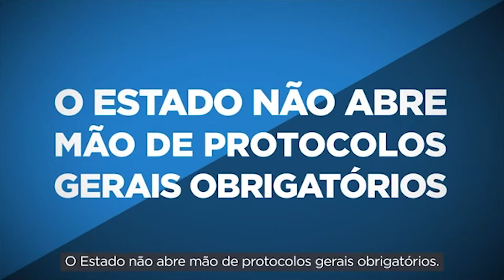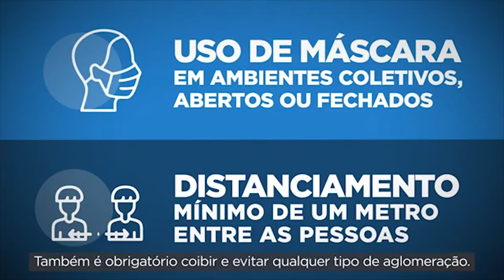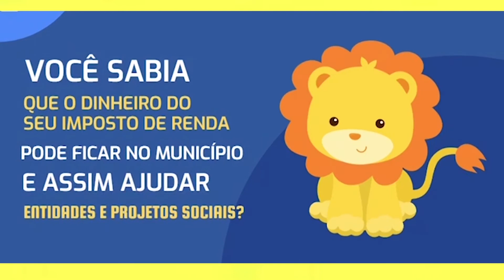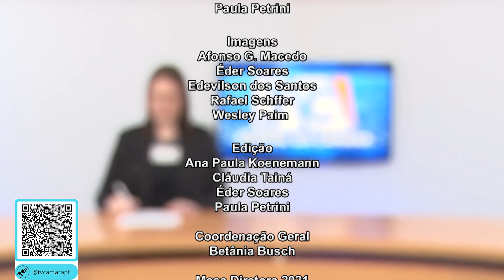JORNAL DA CÂMARA 24.08.2021